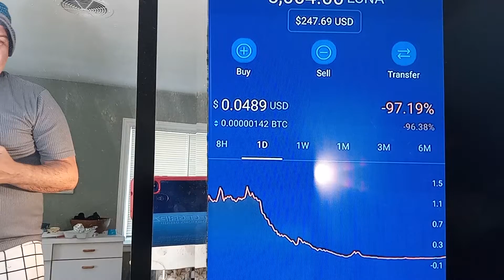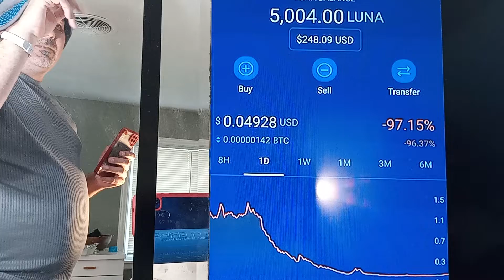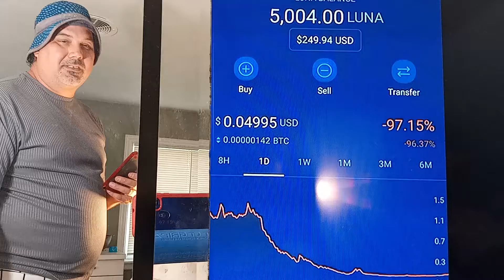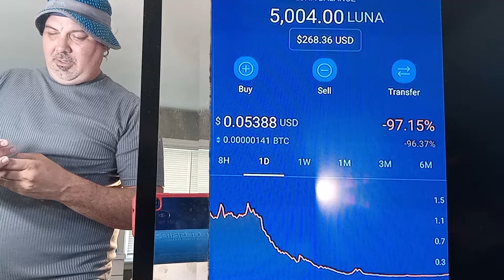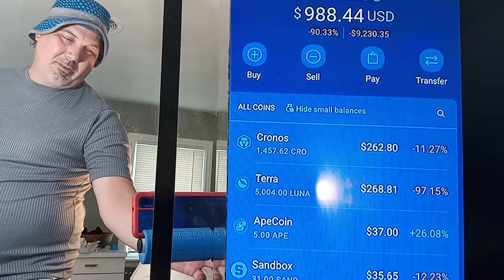Terra Luna explained I'm going Big